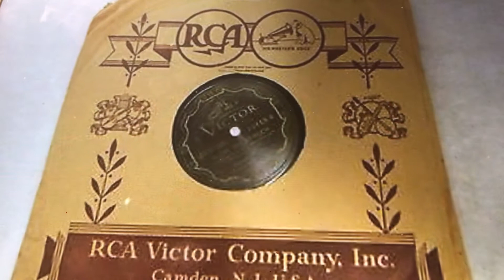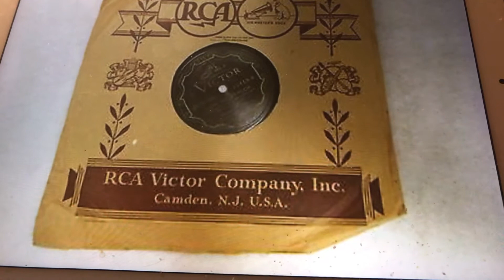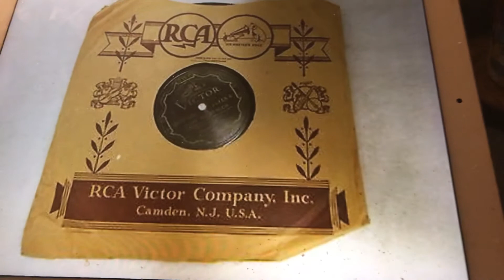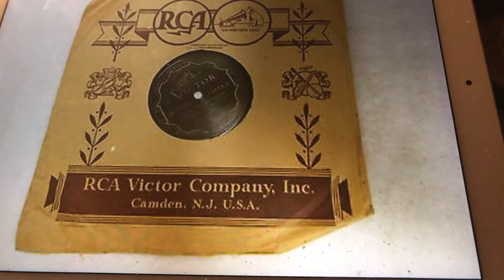I Never See Maggie Alone Vaughn De Leath